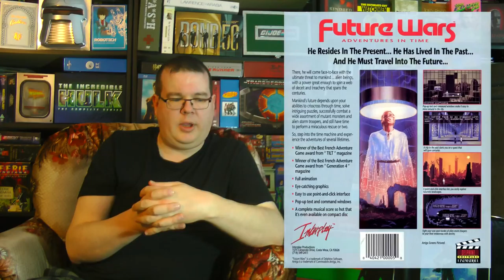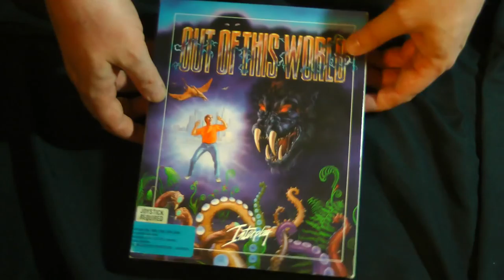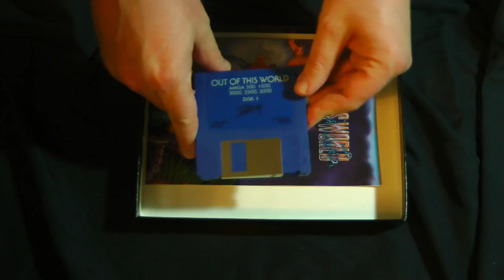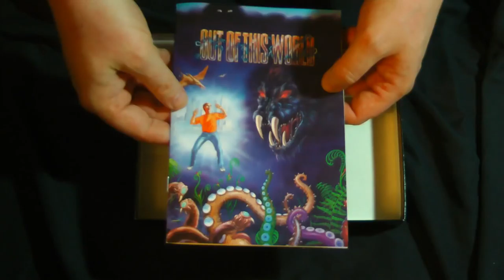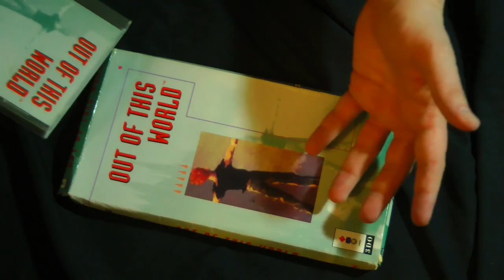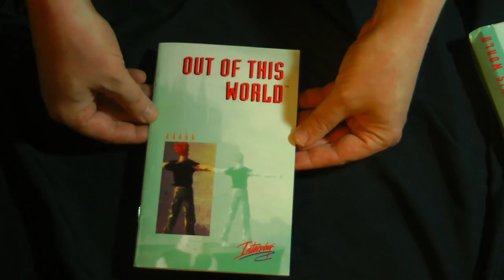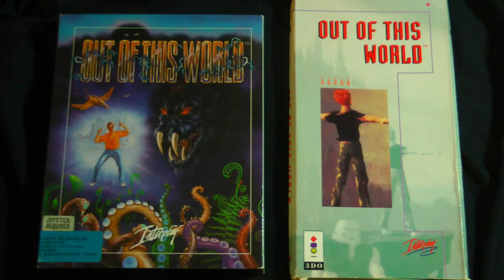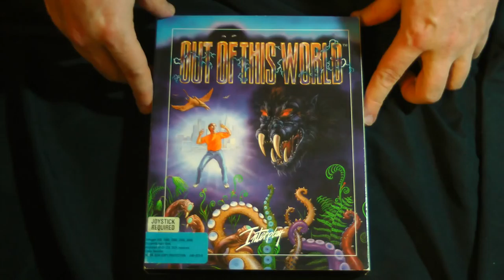Closer Look - Out of This World (aka Another World) Amiga Version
Join the Official World of Zaranyzerak discord server Checking out some old school computer game packaging, with the Amiga version of Out of This World!

physical media